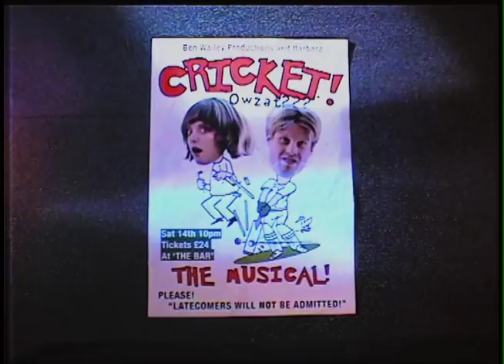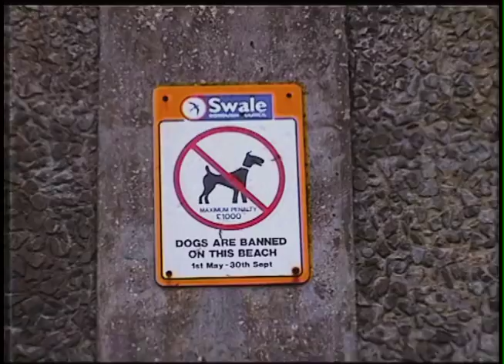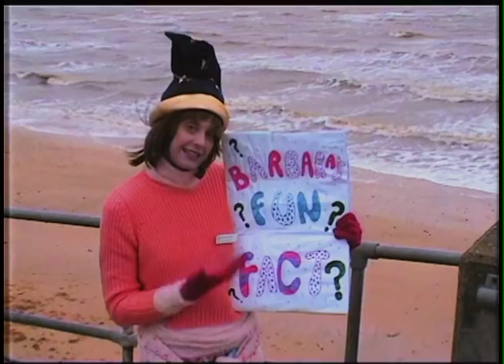Caravan Park Charity | Comic Relief Originals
British seaside life is a treasure trove of charitable cases. Find out all about them in this recently unearthed VHS presentation: The Caravan Park Guide To Comic Relief.

Presented by Ben and Barbara from Sunset Dreams: a forgotten seaside resort in deepest England (and also a new comedy about its residents).

Starring Lydia Hourihan and Mattias Penman. Written by Chris Wickett, Lydia Hourihan and Mattias Penman. Directed by Chris Wickett.